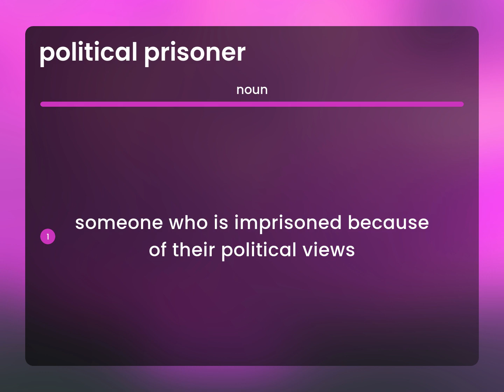Political prisoner | POLITICAL PRISONER meaning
What is POLITICAL PRISONER meaning?

Susan Miller (2023, May 31.) What is Political prisoner definition?